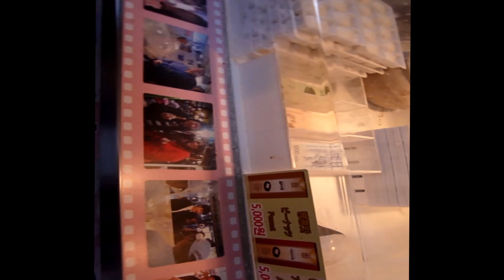dragon beard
In Seoul a few years ago.